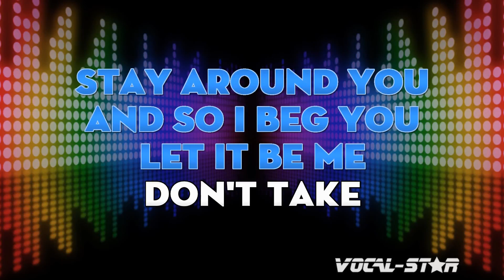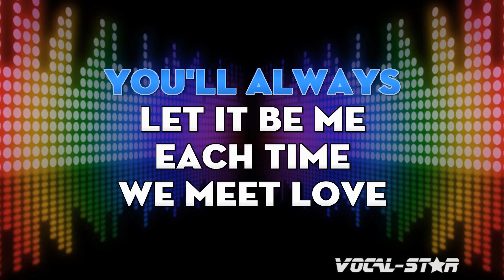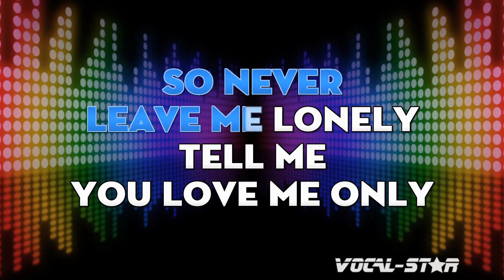Everly Brothers - Let It Be Me | With Lyrics HD Vocal-Star Karaoke 4K